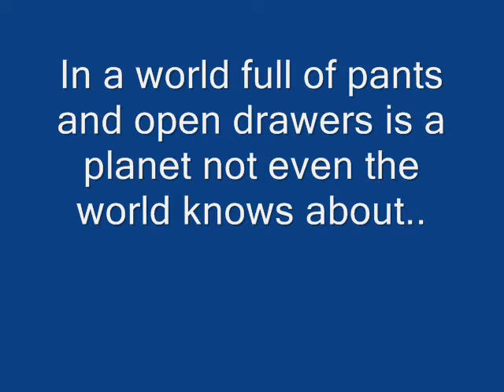The adventuers of Los pantalonesman and shirtboy episode 3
This time we meet  are evil nemises